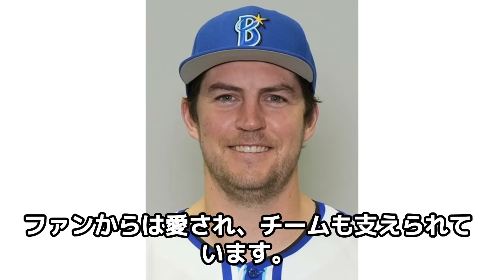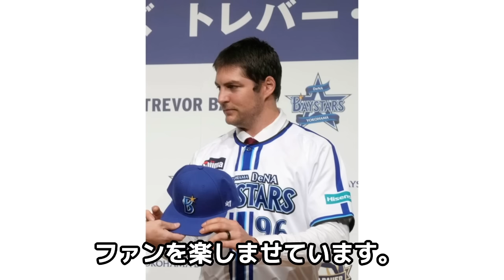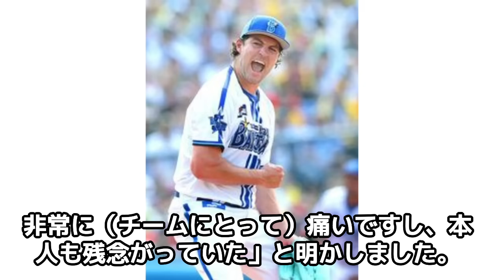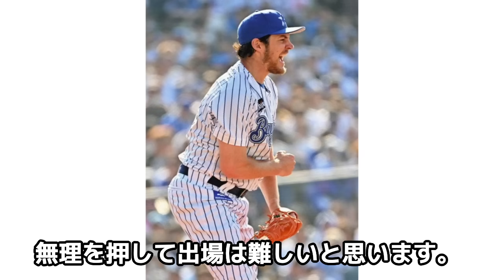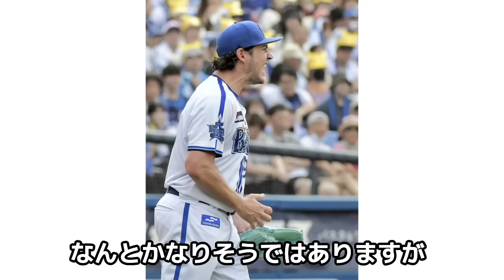バウアーが選手生命を脅かすほどの怪我に思わず絶句…『日本でプレーできることがとにかく嬉しいんだ』福島や原爆ドームにも訪れ、深く日本を愛するサイ・ヤング賞投手が今季絶望的でヤバい…【プロ野球】